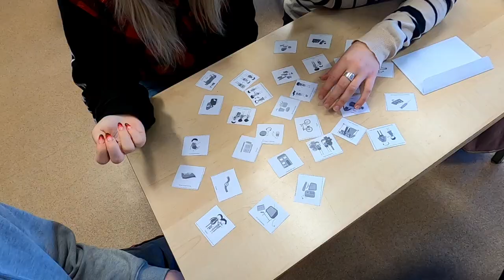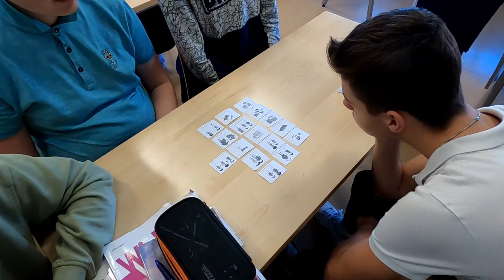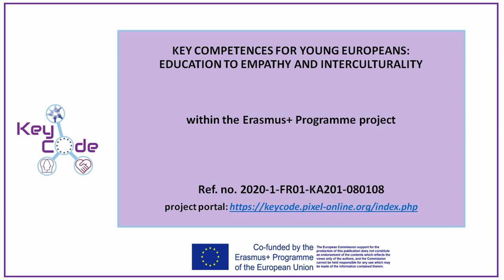Sailing to a new land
An imaginative activity about migrating, risking, and making quick decisions. Which are the truly important things one needs to have with them to start a new life?
Teacher: Kristiina Vainaste-Raik
Video Operator: Indrek Pilv
Rakvere Eragumnaasium, Estonia